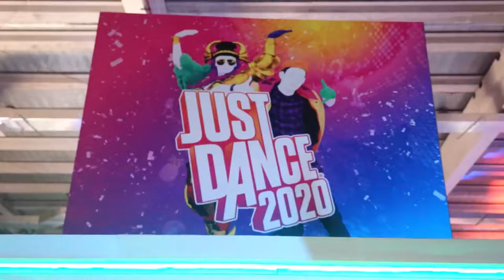[FESTIGAME 2019] Entrevista UBISOFT | Laura Cordrey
PAWAdictos! Siguiendo con las entrevistas de Festigame Fanta 2019, aprovechamos de conversar con Laura Cordrey, Community Manager de "Ghost Recon: Breakpoint", y que nos contó más novedades sobre lo que se viene para este título. Gracias a Ubisoft Sudamérica por la consideración e invitación.